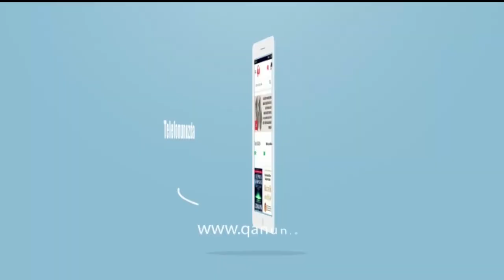Ustadla dərslər - Mövlud Süleymanlı